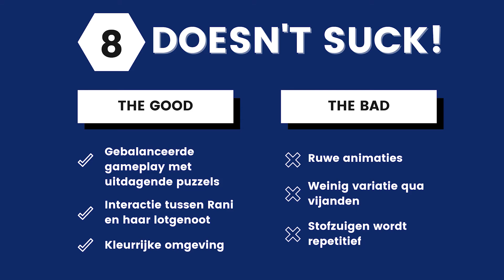Review THE GUNK – het heilzame effect van stofzuigen | Video review in 60 seconden | NL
Sinds The Gunk op Xbox Game Pass verscheen op 16 december, wordt de game enorm veel gespeeld. Is de game een playthrough waard?

Vergeet niet om een like en reactie achter te laten!

Gamerverse is jouw gids in het gaming universum. Met een focus op persoonlijkheid werken we er elke dag aan om jou via gaming video's unieke inzichten te geven in de gaming wereld. Dat doen we in eerste instantie op onze website Gamerverse.be, maar ook op dit YouTube-kanaal. Hier vind je onder andere gidsen/tutorials, let's plays, trailers, video reviews, hardware, talkshows, nieuws, features, koopgidsen, wedstrijden en meer. Kortom, als er iets is waar jij als echte gamer zeker van op de hoogte moet zijn, dan vind je het op het officiële kanaal van Gamerverse.

Wil je het beste dat Gamerverse te bieden heeft wekelijks in je mailbox ontvangen? Meld je dan helemaal gratis aan voor de officiële nieuwsbrief!